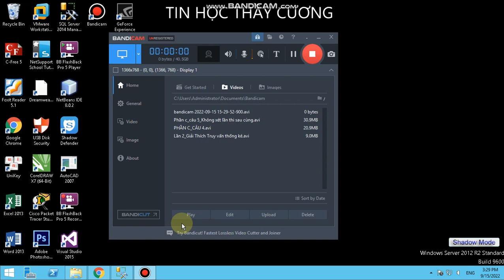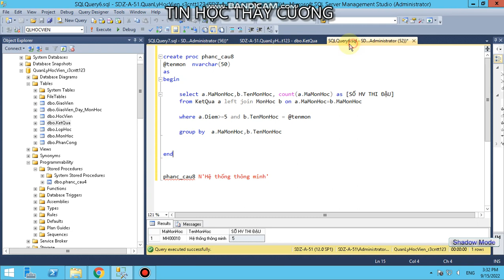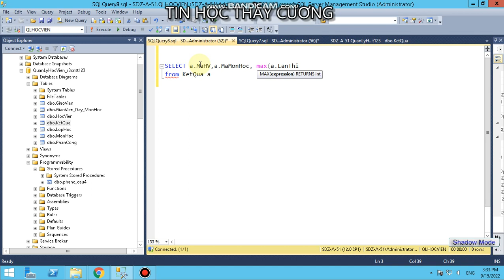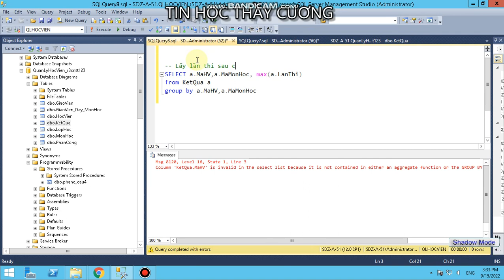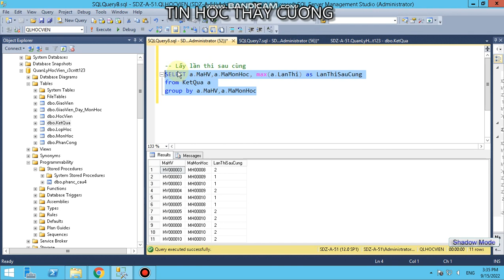Giải thích Lần Thi Sau Cùng